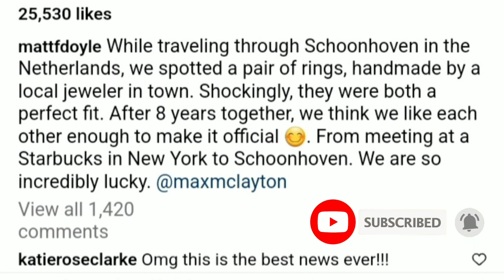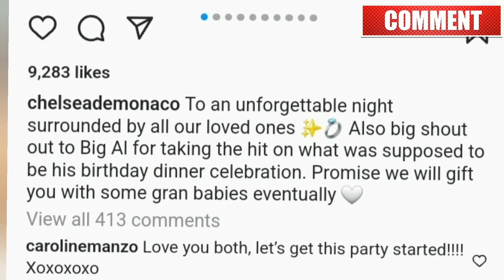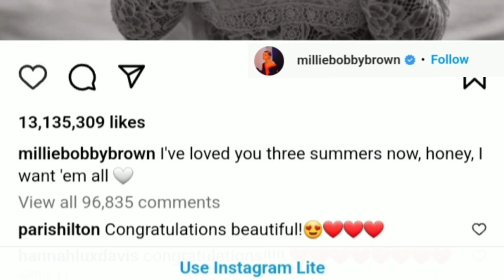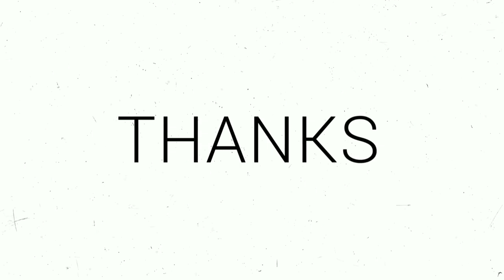celebrity engagements of 2023 [ stars who got engaged this year ] celebrity news | celeb news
Celebrity Engagements of 2023: Stars Who Got Engaged This Year | celebrity news today | entertainment news | celeb news | hollywood news

🌟 Selena Gomez shares sexy selfie as 'copycat' Hailey Bieber is slammed for ALSO launching a cooking show... despite actress urging fans to 'stop the hate' towards the model-
Info 366
Get ready for the most exciting celebrity engagements of 2023 featuring Hollywood's biggest names. From Matt Doyle and Max Clayton's romantic engagement in the Netherlands to Albie Manzo and Chelsea DeMonaco's engagement after years of dating, these celebs have found true love. We also have the scoop on Olivia Culpo's proposal from NFL star Christian McCaffrey and Millie Bobby Brown's engagement to Jon Bon Jovi's son. This video will make your heart skip a beat, and the love stories will make you believe in fairy tales.

1. celebrity engagements
2. hollywood stars
3. matt doyle
4. max clayton
5. alex cooper
6. matt kaplan
7. albie manzo
8. chelsea demonaco
9. matt roloff
10. caryn chandler
11. chris kattan
12. maria libri
13. kyle abrams
14. tania leanos
15. christine brown
16. david woolley
17. millie bobby brown
18. jake bongiovi
19. olivia culpo
20. christian mccaffrey
21. teddi wright
22. the bachelor